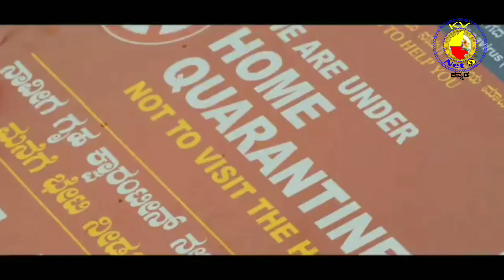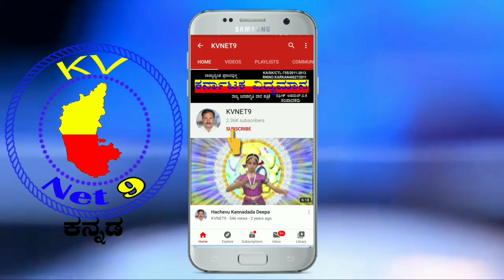Home Quarantine ಸರ್ಕಾರದ ಮಾರ್ಗಸೂಚಿಗಳನ್ನು ಪಾಲಿಸಿ.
ಬೆಂಗಳೂರು.